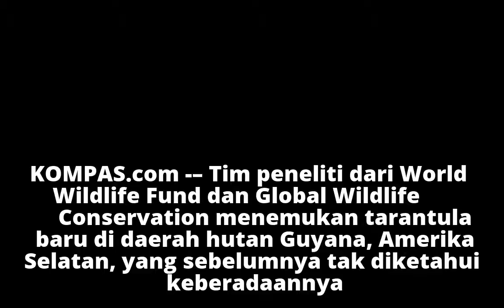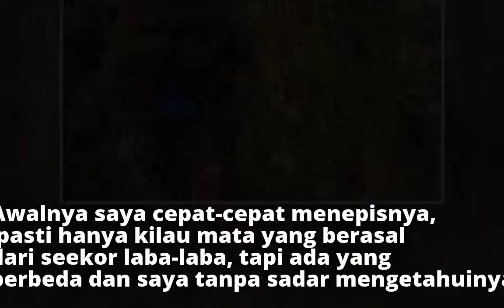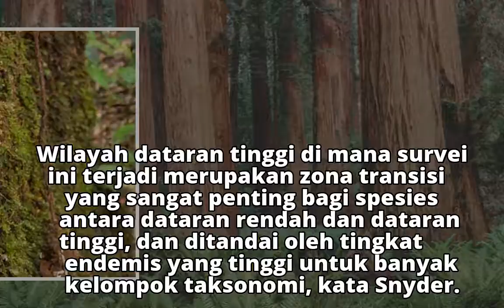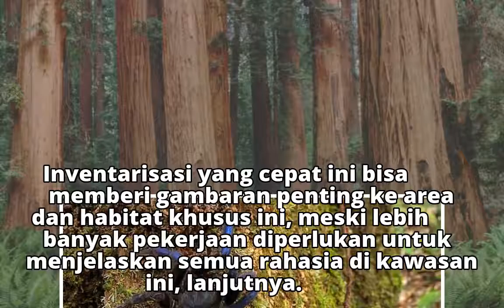Tarantula Baru Ditemukan di Amerika Selatan, Warnanya Biru Elektrik